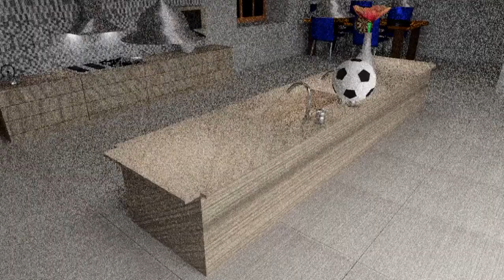Blender 3D Animation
Animation using Blender software.